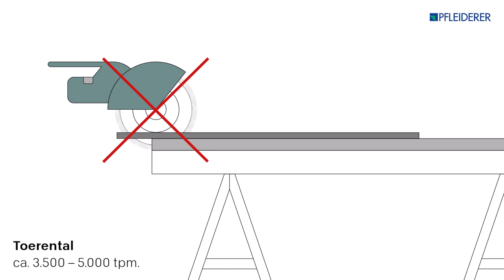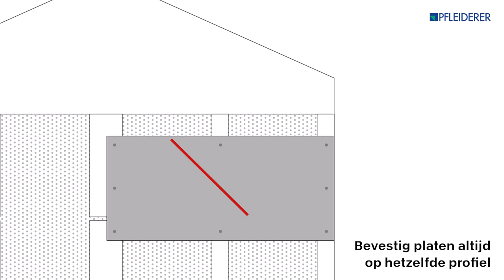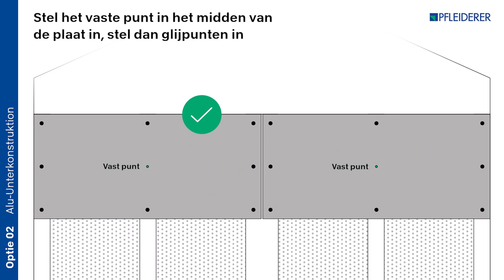Pfleiderer gevelpanelen - Zagen en monteren voor aluminium achterconstructie